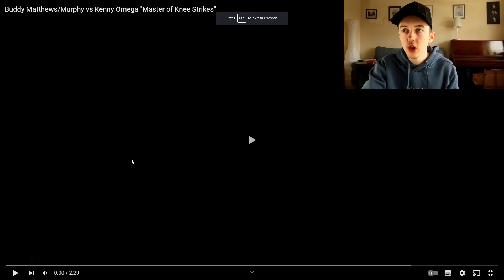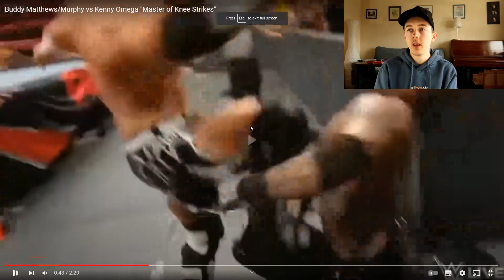KENNY OMEGA VS BUDDY MATTHEWS - WHO IS THE KING OF THE KNEE STRIKE?